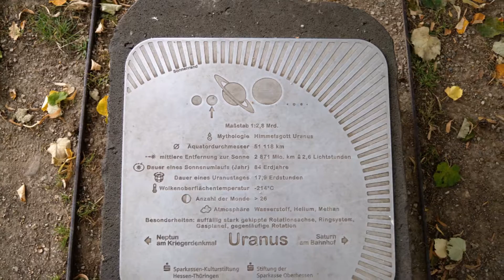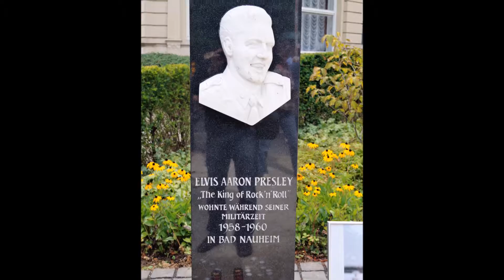Bad Nauheim Elvis Presley Event Bilder